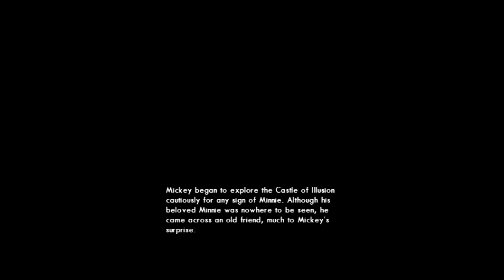Ep 788 - Video Game Intro - Epic Mickey Power Of Illusion - Merki 3DS Capture Card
Hi Guys

Welcome to the channel.  Please enjoy this video game intro clip of Epic Mickey Power Of Illusion.

Mail -

Australia 6906